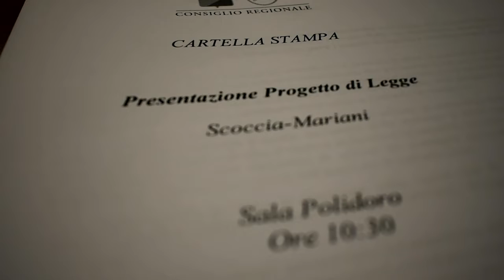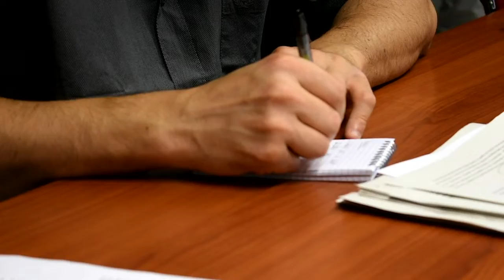SCOCCIA PRESENTA PROGETTO DI LEGGE PER PAZIENTE ONCOLOGICI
L'intervista al consigliere regionale MARIANNA SCOCCIA